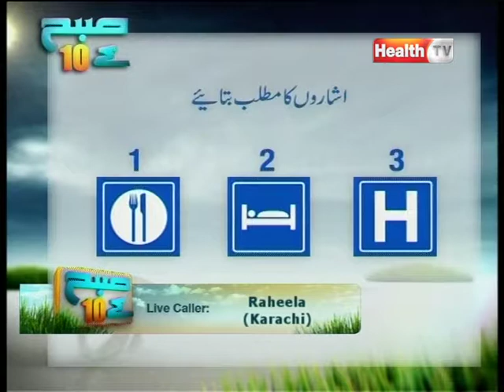part 2 Health TV